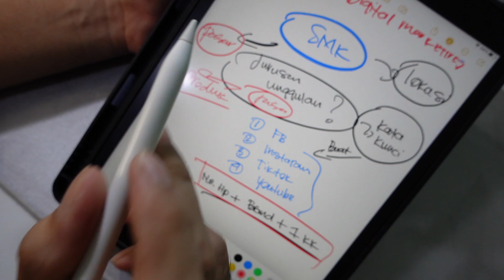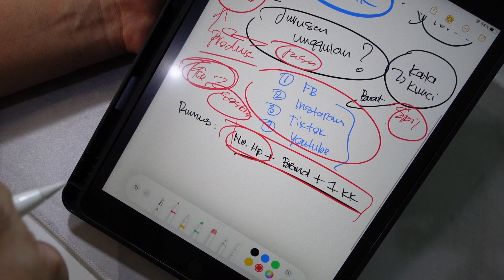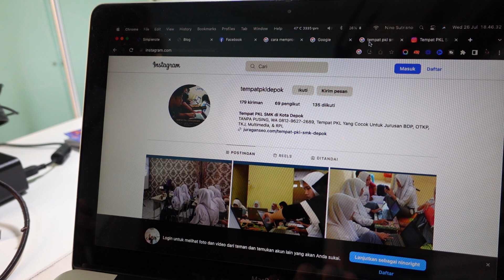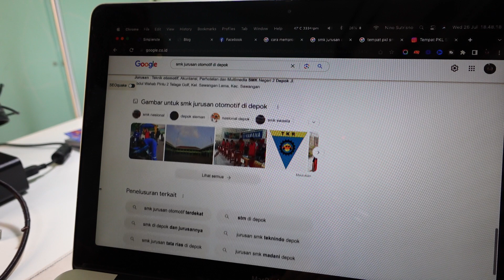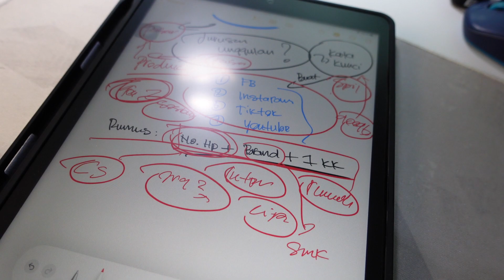Cara Mempromosikan Sekolah dengan Digital Marketing⁉️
Berikut Cara Mempromosikan Sekolah dengan Digital Marketing tonton hingga habis ya...

Jangan Lupa!